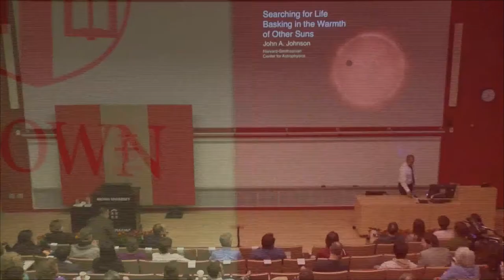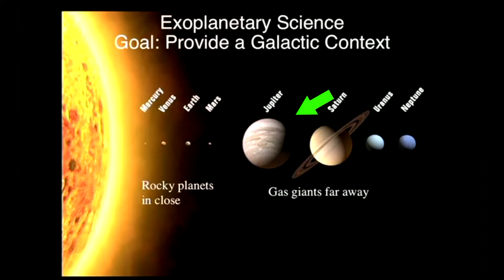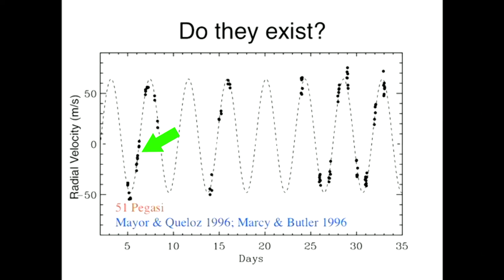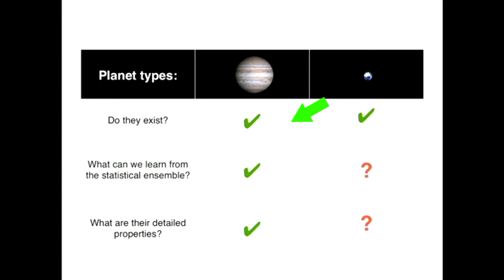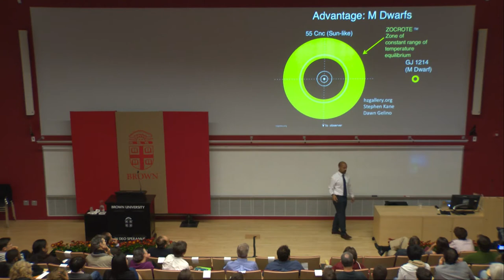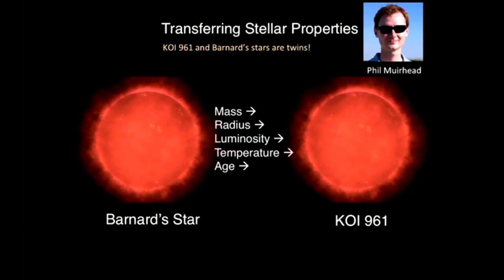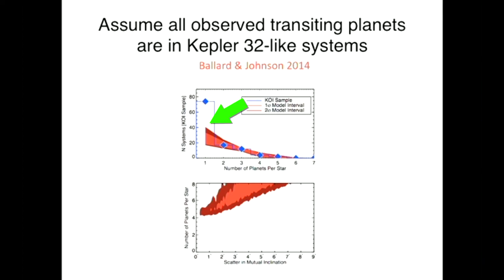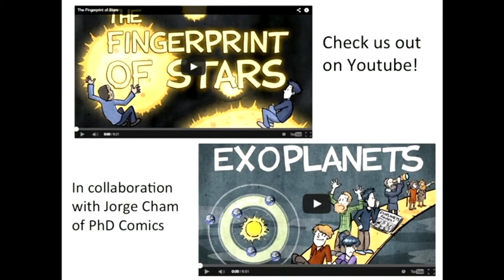Thinking Out Loud: Searching For Life Basking in the Warmth of Other Suns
with Dr. John Asher Johnson

Brown University
Metcalf Research Laboratory, Friedman Auditorium
Monday, October 06, 2014 5:30pm - 7:00pm